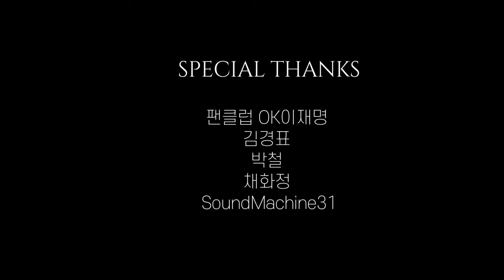[TVGO] 하나되어 !!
newsTIMER!! TVGO!!

작사/곡 _ 김주현
노래 _ SoundMachine31

우리 옆에 이재명
함께 가는 우리 길
하늘 높이 손들어 내일을 맞이해
하나되어 함께 뛰어
꿈을 향해 더 높이
희망의 빛 바라보며
모두 다 해낼 수 있어
다시 뛰는 대한민국
내게 희망을 줘
더불어 함께하는 이 세상
빛나는 내일로
미래를 향해 뛰어봐
장벽을 넘어서
두려움을 이겨내 함께 가는 우리
다시 뛰는 대한민국 내게 희망을 줘
더불어 함께하는 이 순간
우리는 하나로
저 멀리 길을 따라가
우리의 힘을 믿어봐
함께라면 두렵지 않아
모두 두 손을 들어봐
내게 희망을 줘
빛나는 내일로
내일로 미래를 향해 뛰어봐

📌TVGO 쇼핑몰
나눔이 있는 함께 하는 쇼핑몰!